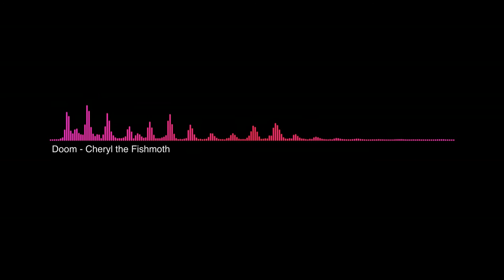Doom Insecticide - Cheryl The Fishmoth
The worst kind of insect in your home, is one that’s breeding and multiplying. And chances are, that’s exactly what they’re doing, having crazy, sexy times on every possible surface of your home. Doom is the fast and deadly solution to the disturbing scenarios painted in these spots.